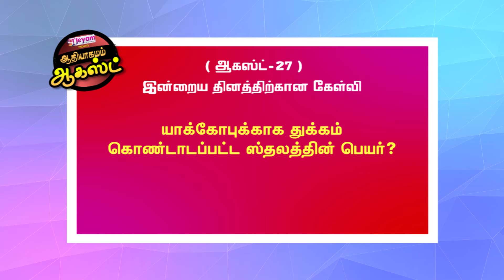Athiyagamam August 27